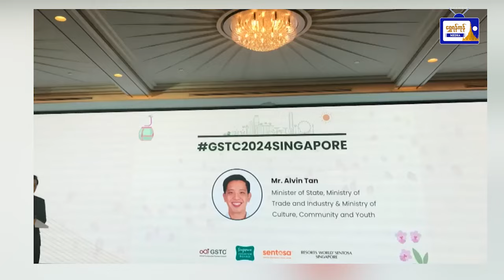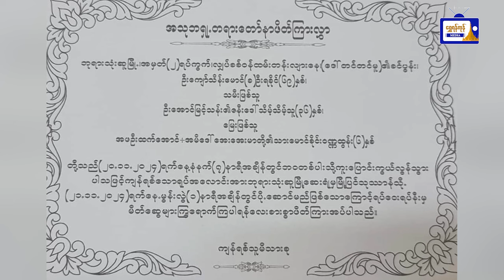ထူးထူးခြားခြား ပြည်တွင်းသတင်းများ (၂၁.၁၁.၂၀၂၄)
ထူးထူးခြားခြား ပြည်တွင်းသတင်းများ (၂၁.၁၁.၂၀၂၄)- ဗဟိုဘဏ်မှ ဒေါ်လာသန်း ၂၀ နှင့် ထိုင်းဘတ်သန်း ၁၀၀ ထပ်မံထုတ်ရောင်း - မြန်မာနိုင်ငံ၏ အဓိကခရီးသွားစျေးကွက်နိုင်ငံများနှင့် စပ်လျဉ်း၍ အာဆီယံခရီးသွားလုပ်ငန်း ညှိနှိုင်းအစည်းအဝေး၌ ထည့်သွင်းဆွေးနွေး- ဘုရားသုံးဆူမှာ အငြိမ်းစားဝန်ထမ်းအဘိုး၊ သမီးဖြစ်သူ ကျောင်းဆရာမနဲ့ (၆) နှစ်အရွယ်မြေးဖြစ်သူကို လက်နက်ကိုင်လူတစ်စုက သတ်ဖြတ် - ကျိုက်လတ်တွင် အင်အား ၄ ဒသမ ၅ အဆင့်ရှိ ငလျင်လှုပ်ခတ်